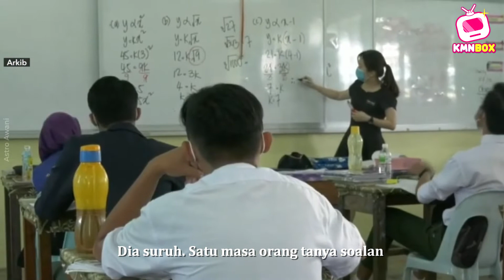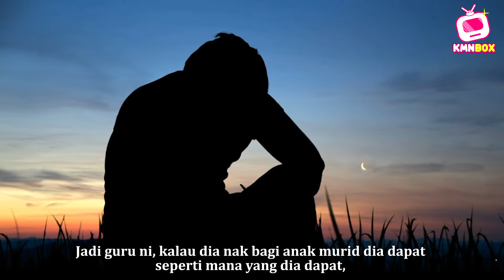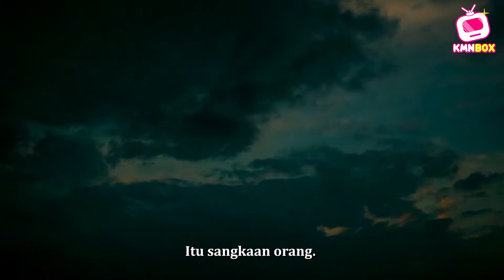Kisah Anak Murid Tanya Apa Hukum Puasa Isnin Khamis ? Simple Tapi...Tak Sangka 'Ini' Puncanya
Kisah anak murid yang bertanyakan satu soalan yang nampak simple, tapi minggu depan tu baru tok guru…